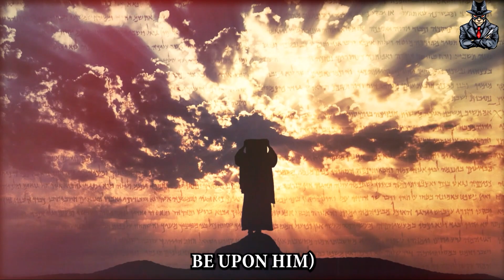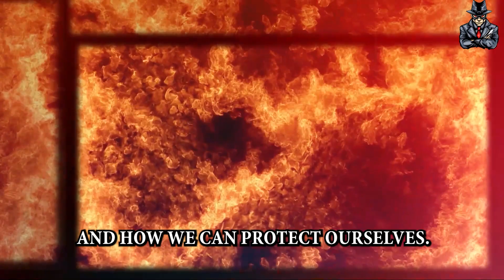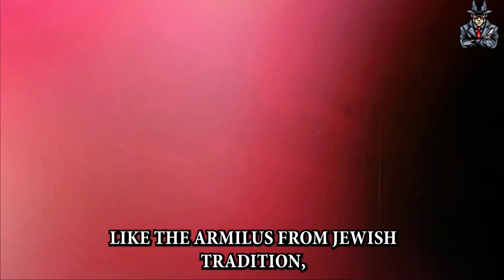The Rise of Dajjal | The Daily Reminder for All Believers by One Islam Productions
In this video, we explore the prophesied rise of Dajjal and provide a daily reminder for believers by One Islam Productions to stay vigilant from Apostate Prophet. Is the Dajjal, the prophesied Antichrist of Islamic end times, coming soon? Some believe the year 2024 holds significance. Explore the signs, prophecies, and the captivating story of the Dajjal.  Learn about:

Dajjal's appearance and deceptive powers
Links to the Anti christ in Christianity
Connections to Israel, Palestine, and the Red Cow
How to protect yourself from the Dajjal's fitna
Insights from One Islam Productions and the Apostate Prophet
Merciful Servant resources

Get answers to burning questions:

Is the Dajjal alive today?
How can I recognize the Dajjal's followers?
What duas and wazifas offer protection?
This video explores the Dajjal through the lens of Quran, Islam, fasting, and end-time signs. Stay alert, strengthen your faith, and seek knowledge.